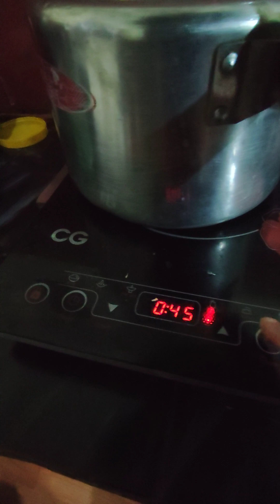Preparing spinach quickly and easily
heat little oil,  put  garlic paste, turmeric powder, jeera, salt and spinach. fry in medium flame for 10-20 minutes